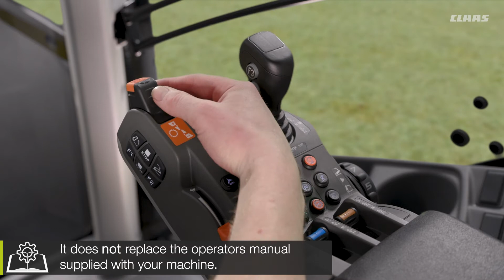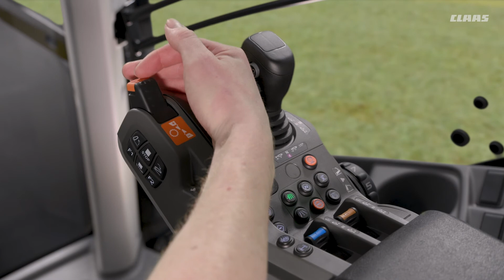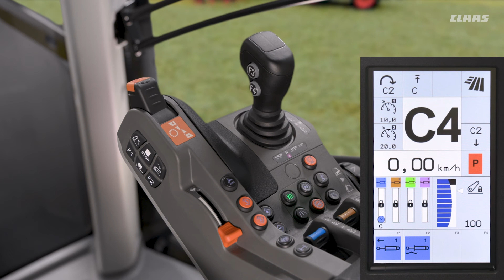HEXASHIFT Driving Modes | CIS+ CLAAS Tractor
The driving modes available on CLAAS tractors with a HEXASHIFT transmission is explained in this video, the differences between the modes and how to operate them. This applies to ARION 500, 600 with CIS+ and AXION 800 with CIS+.